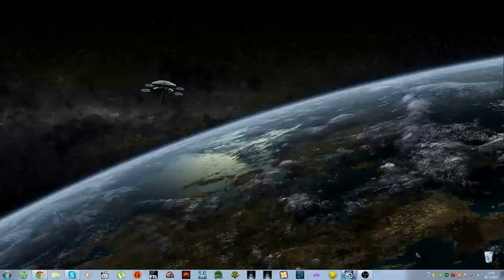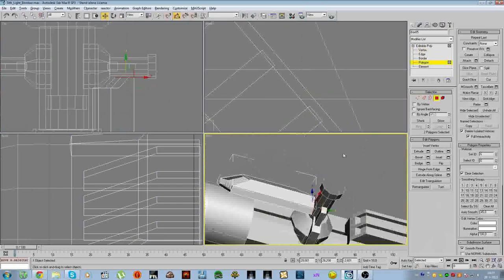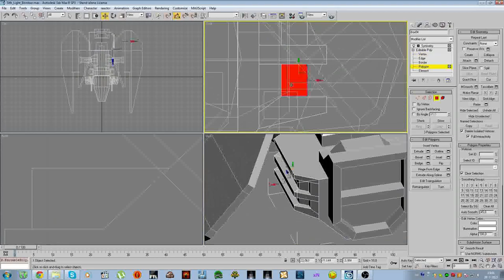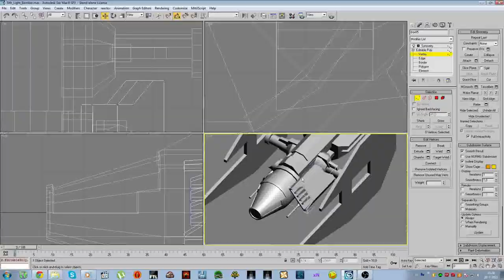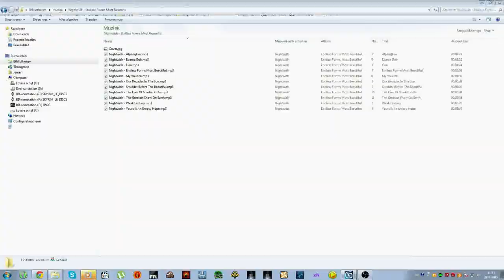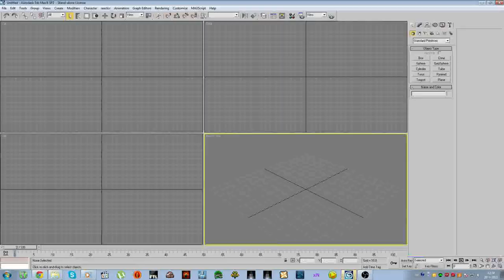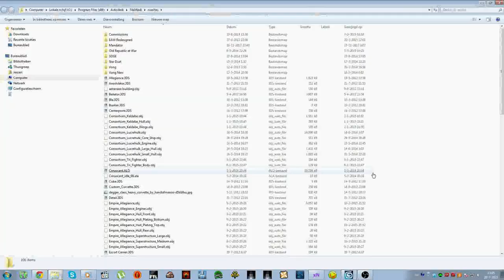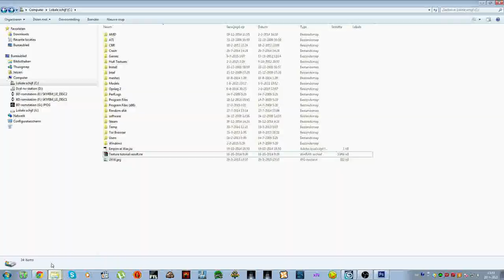3d model timelaps: Modelling and texturing a heavy bomber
Here you can see me model, uvw, texture and rig the new Sith Bomber unit, based on this reference

This goes into a Star Wars Empire at War mod called Old Republic at war, you can visit my mod

Work time: 4.5 hours (Yes I'm slow but it gets the job done)